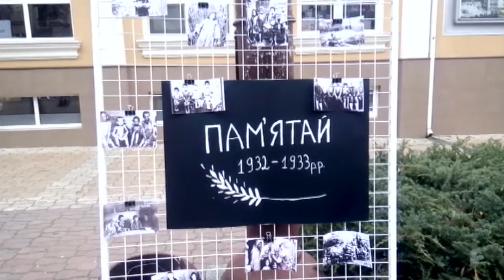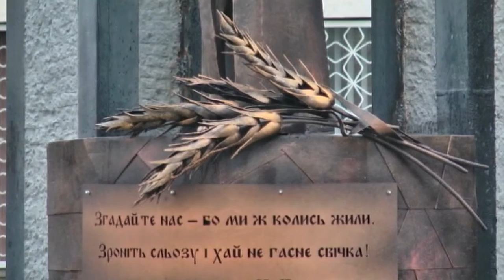23.11.2019. Новини. 19:00